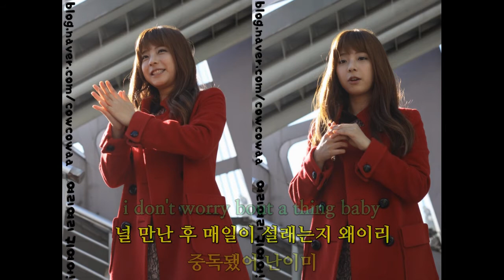주니엘-예뻐보여 (with.딘딘) Juniel-You look pretty (with.DinDin)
주니엘-예뻐보여 (with.딘딘)
작사:어깨깡패, 딘딘 / 작곡:어깨깡패 / 편곡:어깨깡패
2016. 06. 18 : 미녀 공심이 OST - Part 6